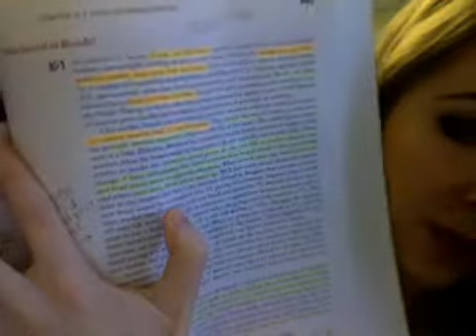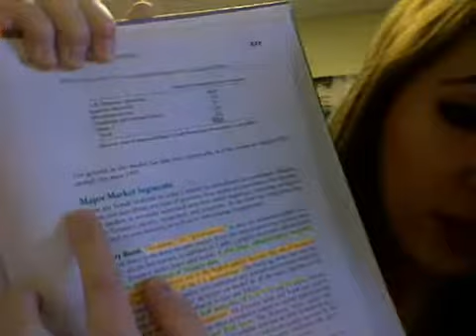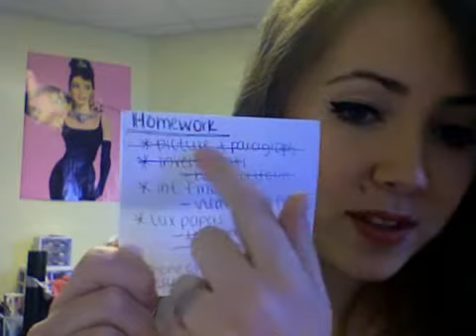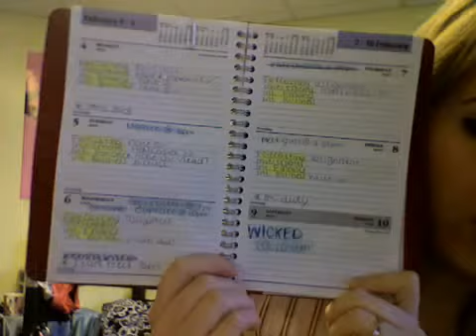How to take notes from textbook / Daily & weekly routine